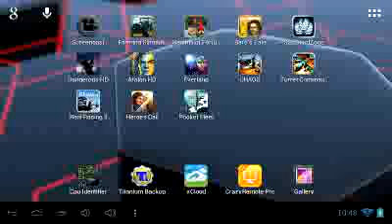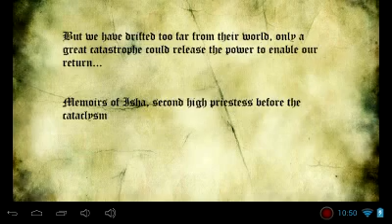Everland #1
Hey guys! Welcome to a new game I found, Everland. So far I am loving this game, I how you enjoy as well! You can also catch me on Twitch!